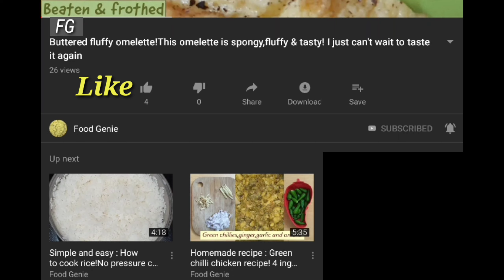Super spicy bread omelette on a cast iron skillet/tawa!Street food style recipe